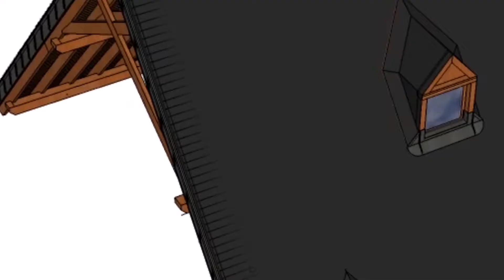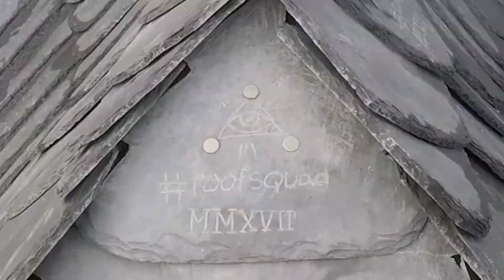Кровля в Стиле Старонемецкой Кладки + 3D Модель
открыть можно в скечапе и экспортировать в любой 3D редактор.